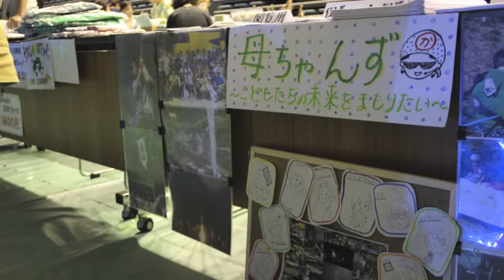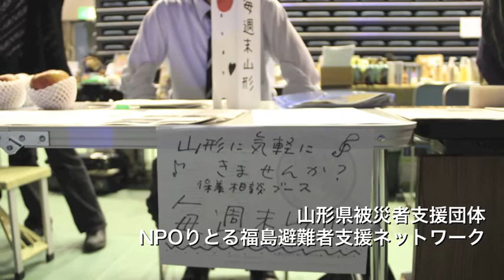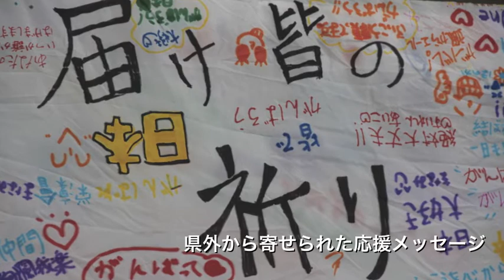はっぴーになろうよ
震災の年に開催されて今年が2回目となる「はっぴーあい
らんどフェスティバル」が10月6日、郡山市で催された。
福島からのメッセージ、福島に思いを寄せるアーティス
ト、団体が一堂に集まった。

「みんな一人じゃないよ。胸を張って生きよう」と力強く
呼び掛けたのは『NPOはっぴーあいらんど☆ネットワーク』
世話人の植木 宏さん。植木さんの一家も長野県で避難生
活を送っており離ればなれの生活だ。

イベントでは県内で不安を募らせているお母さんたちのた
めにと、保養案内ブースを設けた。子育てや避難生活での
不安などを少しでも和らげたいと、冬休みに合わせた保養
施設などの情報案内や相談を受け付けている。

イベントには福島を応援する各種団体が集詰、各県から思
いの詰まったメッセージ入りの旗がたくさん寄せられた。
多くの人が福島を思って応援する心意気が強く感じられた
一日だった。

時間が経過するにつれて風化していくことは寂しい。この
苦い経験を忘れないためにも、しっかりと次の世代に正し
い記録と情報を伝えていかなければならない。